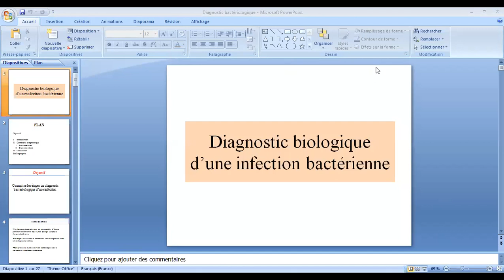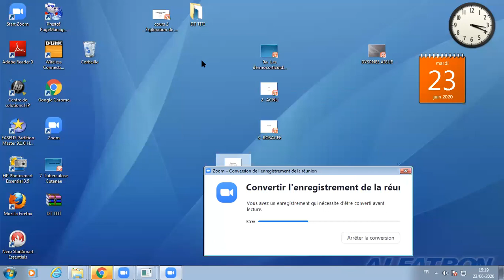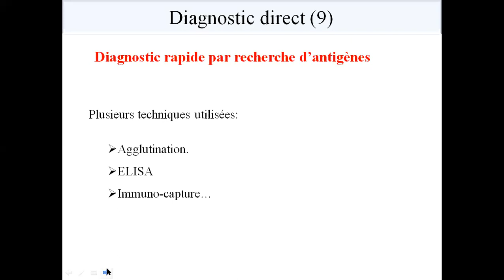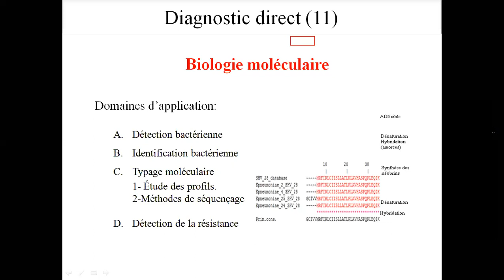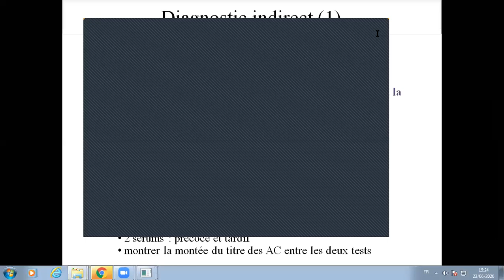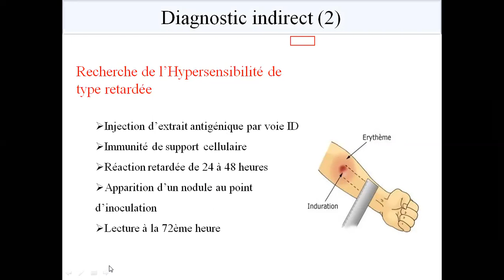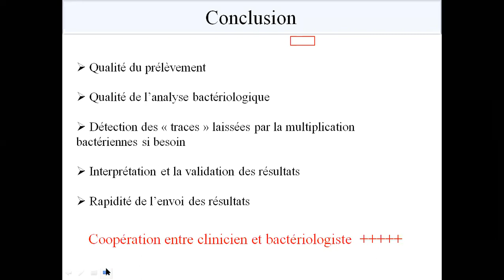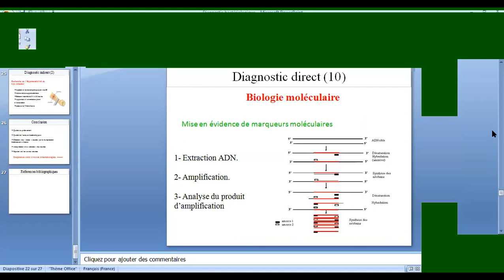Diagnostic biologique d'une infection bactérienne 2